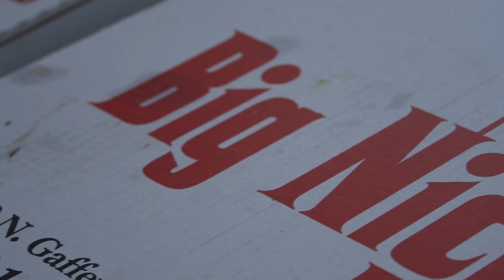Super Skate Posse Giveback 22: SSP X SPSA | SAN PEDRO, CA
On July 21st SSP teamed up with the San Pedro Skatepark Association and the City Of San Pedro to introduce 20 youths from the Toberman Neighborhood Center to the mental health and wellness benefits of skateboarding. Each participant received Anti Hero pro model completes from San Pedro local skate pro, Robbie Russo, Vans skate shoes and Triple 8 helmets. Thank you to Anti Hero, Spitfire, Quantum Bearings, SkullCandy, Sun Bum, Zumiez, Transitions Skateshop, Mob Grip, and Vans for helping SSP live our mission.